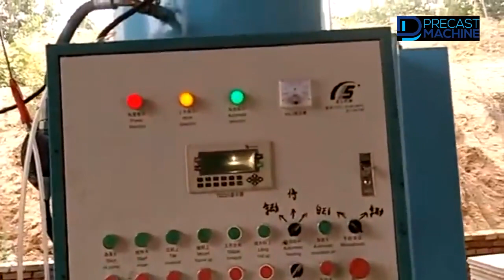Automatic cement floor Tile equipment plant Terrazzo Tile Press Concrete terrazzo tile Mold Machine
Concrete terrazzo tile press machine are used for producing cement floor tile, the common size 300-600mm in width and length.